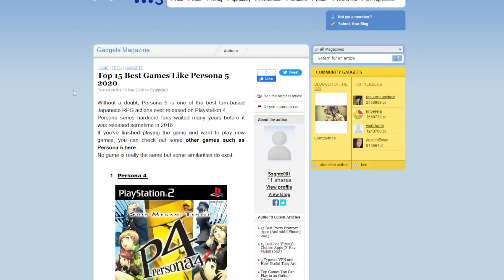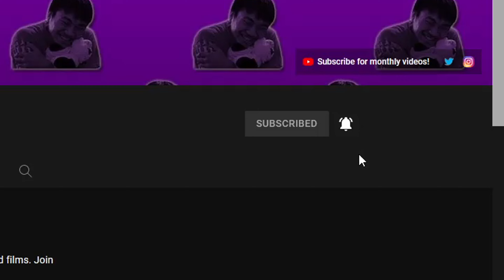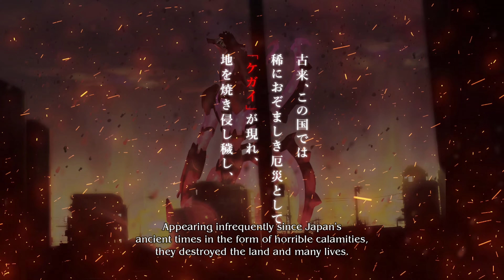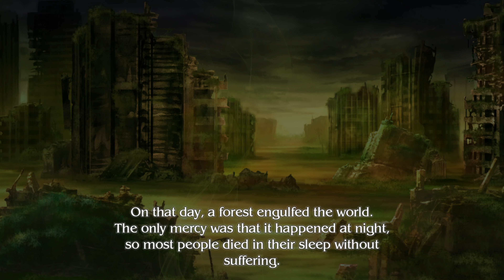Loop8 is an exercise in futility | PS5 (BC) | REVIEW | AsaiNeroTran - NO SPOILERS!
For a variety of reasons, I was really excited to play Loop8. Unfortunately, the game came up short of my expectations. How bad is it? Find out now!

Thumbnail avatar by Zedora!